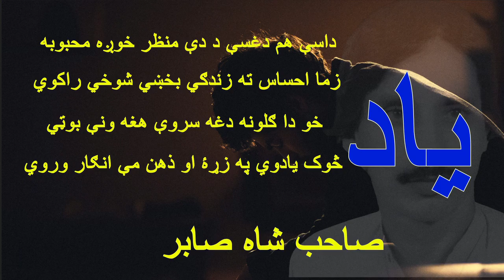Yaad (nazam) Lyrics - Sahib Shah Sabir new Poetry 2024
Lyrics:  Sahib Shah Sabir
Voice:  Mushtaq Ahmad

Laka Khugmana Mehbooba Che Da Banro Pa Stano
Khpal Lewani La Khpal Mayan La Da Zrha Zakham Ganddi

Sahib Shah Sabir new poetry 2024.
Pashto new poetry 2024.
Sahib Shah Sabir best heart touching poetry 2024.
Pashto new sad poetry.